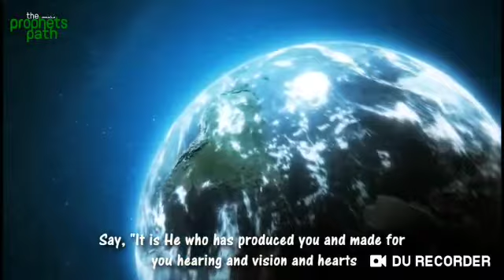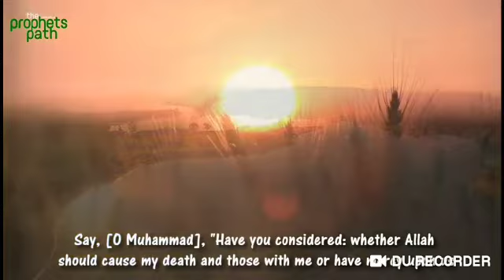Rizq ki barish professer Abu Bakkr Muhammad Imran Chishti